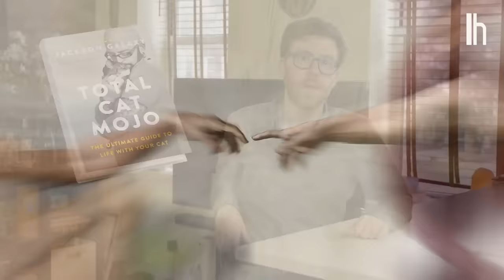How to Get a Cat to Like You | Lifehacker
Win the affection of any feline friend with these foolproof cat hacks.